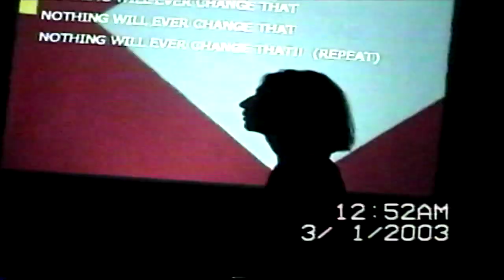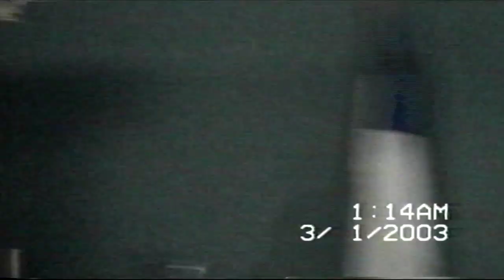Soul Purpose All Nighter 2/28/03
Activities, games, pranks and midnight worship. There was no sleep to be had at these events. I just wish the video captured all the things we did this night.